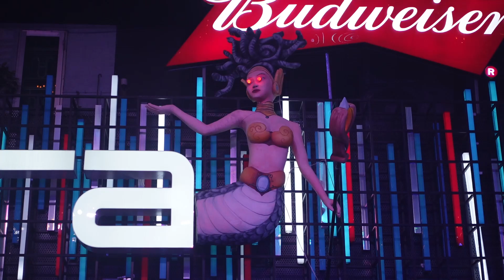28-10-23 [1] Quận 1, phường Phạm Ngũ Lão, phố đi bộ Bùi Viện